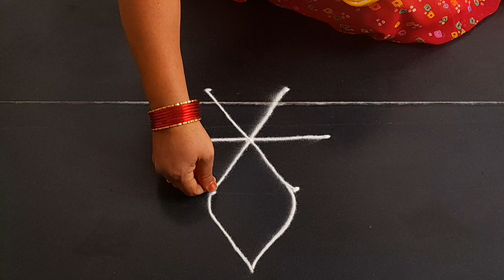simple rangoli design 3*2dots new rangoli design daily muggulu easy rangoli design Anu'srangoli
simpleasy rangoli

Latest Muggulu

Simple Muggulu

Easy muggulu

Amazing Muggulu

Easy Muggulu

Simple Muggulu

Daily muggulu

Muggulu designs

Rangoli designs